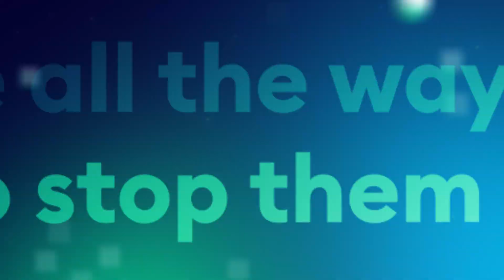XM Cyber - See All Ways